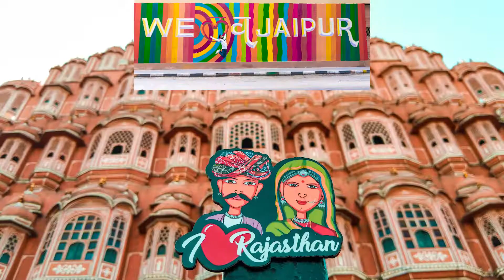ScooNews | Global Educators Fest 2022 | A Sneak Preview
We can't wait for our grand flagship conference to start tomorrow

Fun, Festivities, Learning, and Experiences of a Lifetime...

Here's a sneak peek into what to expect at ScooNews Global Educators Fest 2022 - India’s Largest Education Brainstorm.